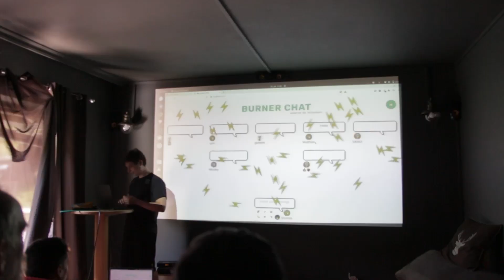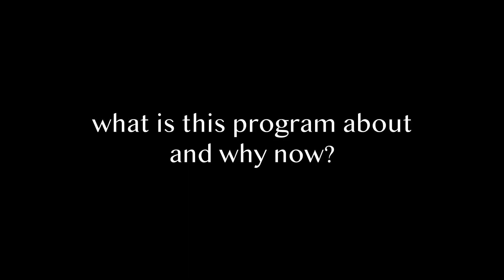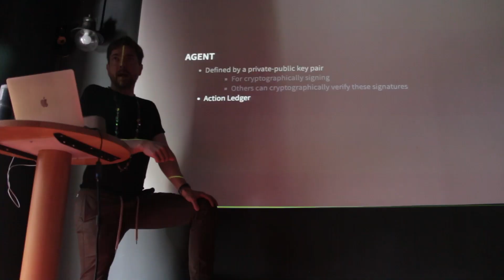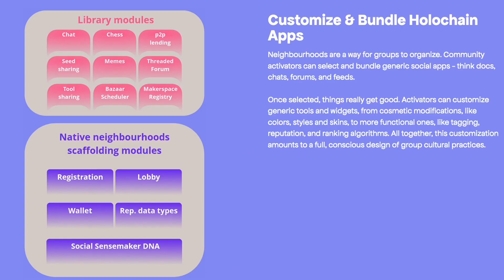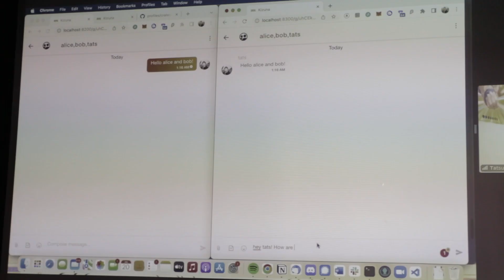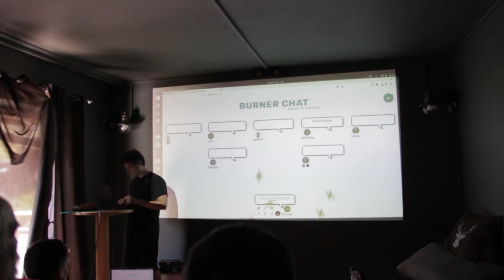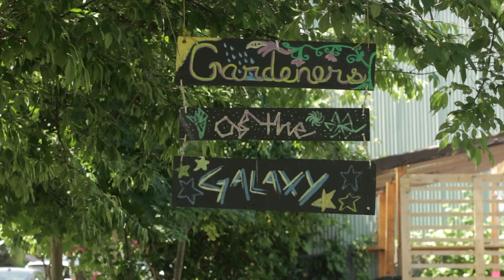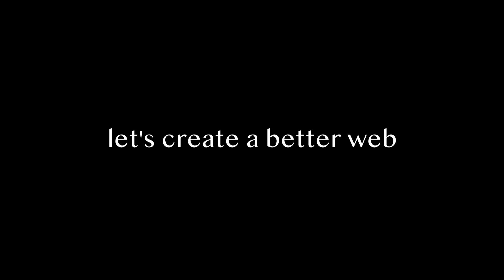My Experience at the Holochain Dev Immersive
I recently had the great opportunity to attend the first ever Holochain Developer Immersive program, where I got to learn the ins and outs of Holochain application development with incredible people in a beautiful Austrian mountain valley. While I was there I did some vlogging to capture what it was like and here's the result of all that footage!

Huge shout out to both Holo for providing me with a scholarship to attend this life-changing program and Living Systems Network for supporting my travel expenses.

timestamps:
0:00 - intro
1:20 - what is this program about and why now?
3:02 - what is Holochain and what's the program like?
5:16 - what is the facility like?
6:37 - beyond the curriculum
7:43 - the end of lectures and the Holochain ecosystem
9:58 - Holochain hackathon and program wrap-up
12:17 - what's next?
12:55 - the value of community